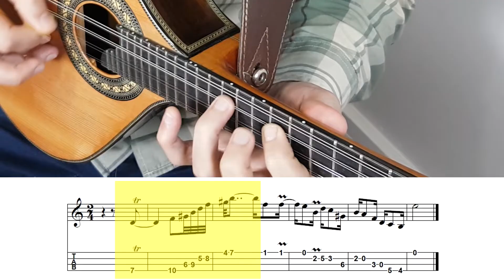Arpejo Diminuto l Jacob do Bandolim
Jacob do Bandolim
》Você já se perguntou de onde vem o conteúdo musical que você deve aprender para evoluir musicalmente?
Eu vou te dar uma resposta que talvez lhe surpreenda pela simplicidade.
》De onde mesmo?
Pois é, das próprias músicas.
Todo grande compositor e/ou instrumentista fornece exatamente o que precisamos estudar.
Se você quer evoluir, experimente acessar o material criado por Bach, Tom Jobim, Pixinguinha... Jacob do Bandolim.
Nesta aula a ideia é praticar o arpejo diminuto partindo da nota Re sobre o Acorde de E7 criando um efeito de arpejo dominante com b9.
Experimente e aprenda como extrair um material valioso de estudo musical.
Você quer saber ++ mais?
Está começando ou já toca e gostaria de organizar seus estudos?
Clica no link aqui na descrição e baixa o Ebook Gratuito e faça parte da minha lista VIP de alunos.
Até mais, abraço!

E-book Gratuito Bandolim "A Localização das Notas no Braço do Instrumento"

Método "Tocando Bandolim" Aula Demonstrativa "Benzinho" Jacob do Bandolim"
Faça o Download Gratuito - Aula de 30 min. - Partitura - Tablatura - Diagramas